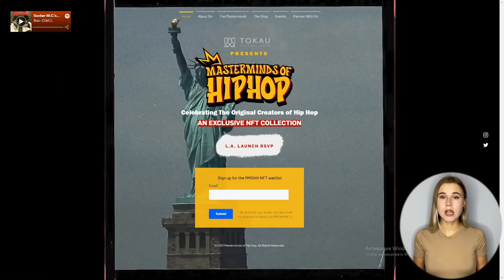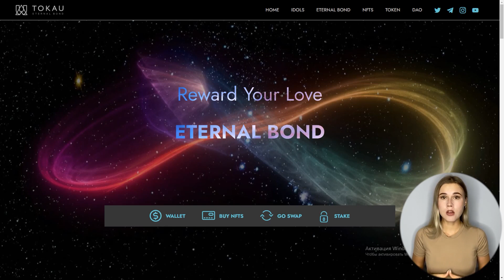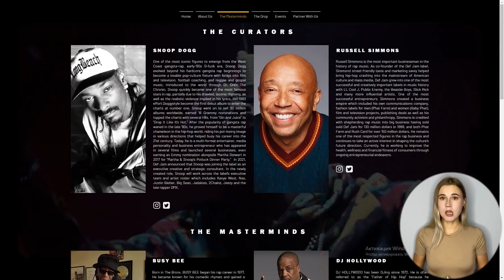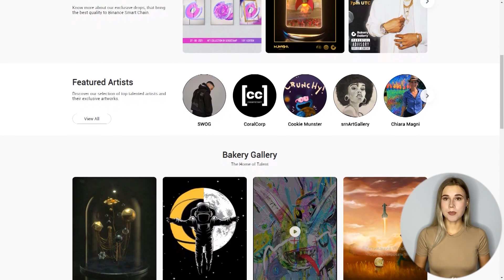Mastermind of Hip Hop NFT | Tokau | Листинг на BakerySwap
Рынок NFT продолжает бурное развитие. Особенно много сейчас уделяют ему внимания в Китае, где крупные компании покупают NFT, подогревая интерес к нему. Неудивительно, что появляются платформы, которые сосредоточены на этом сегменте. предлагая клиентам уникальные коллекции на которых можно очень много заработать. К таким относится платформа TOKAU.

Распродажа Mystery Box на BakerySwap стартует с 8 сентября, 13:00 и продлится до 14 сентября. Всего выпущено: 10 000. Цена: 50 USDT. Drop 1 содержит 8 из 27 NFT в Коллекции 1